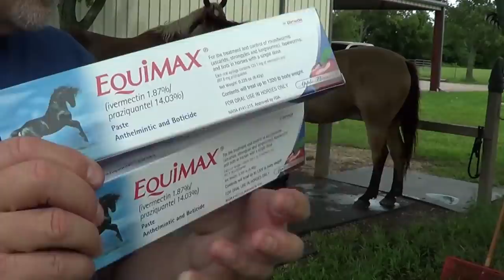Forcing New Horses To Get Along - Worming A Horse & Teaching To Tie Long - Part 1 of 2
Discussing how Lead Horse can make horses get along. Tips on worming a new horse.